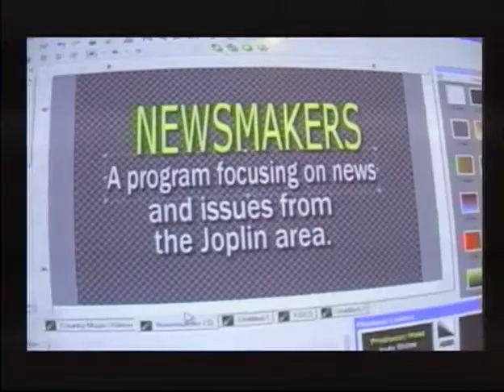KGCS Newsmakers MSSU Political Science Dept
Judy Stiles talks with Dr. Will Delehanty, Dr. Joanna Derfelt and Dr. Nicholas Nicoletti about the MSSU Political Science Department, and current issues.